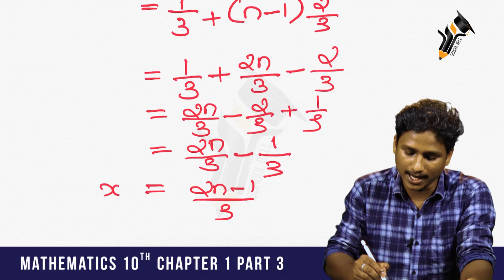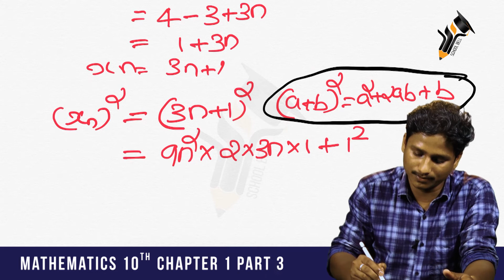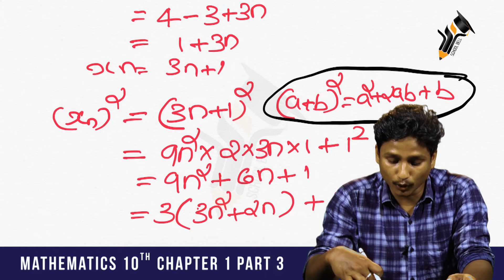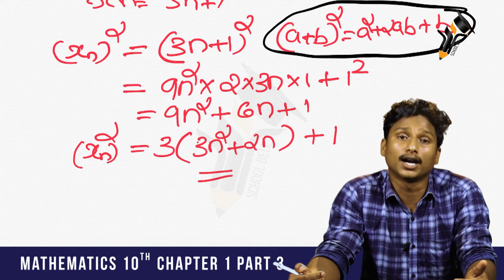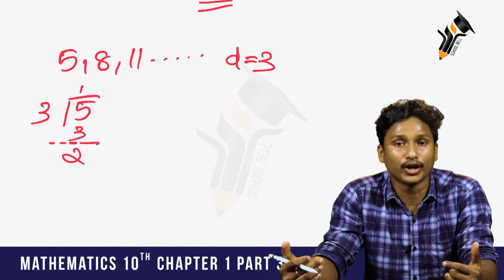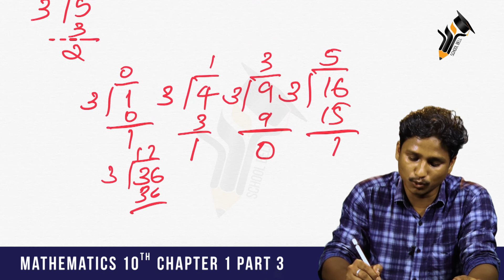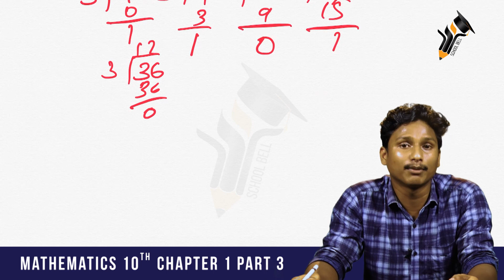SSLC | Class10 |Mathematics | Chapter1|Part 3 | സമാന്തര ശ്രേണികൾ | Arithmetic Sequence| School Bell